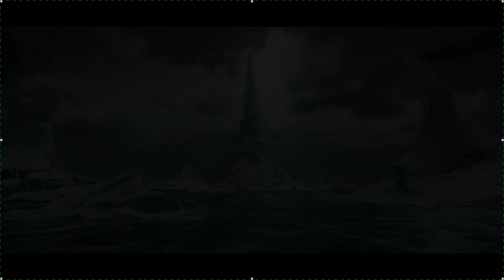เนื้อเรื่อง Warcraft 3 Reforged: Scourge Campaign (Legacy of the Damn) จบใน 40 นาที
เนื้อเรื่อง Warcraft 3 Reforged: Scourge Campaign
Legacy of the Damn

WarCraft III: Reforged is a remastered edition of the 2002 real-time strategy video game Warcraft III: Reign of Chaos and its expansion The Frozen Throne. Released on January 28, 2020, it adds revamped graphics, new campaign gameplay settings as well as modern online Battle.net features. The game received mixed reviews from critics and an overwhelmingly negative reception from players for its changes from the original, the lack of many announced features and technical issues.